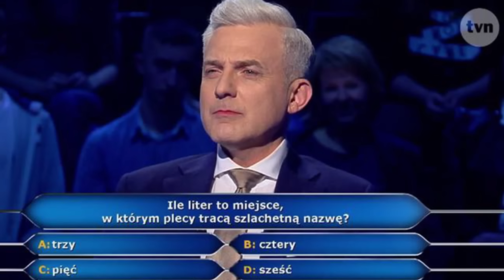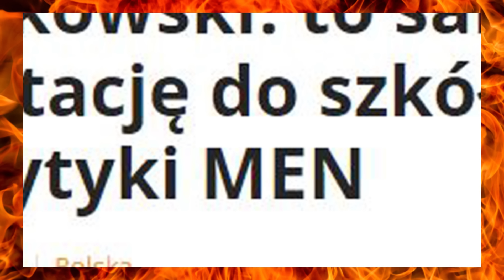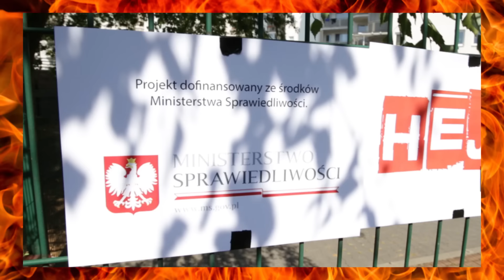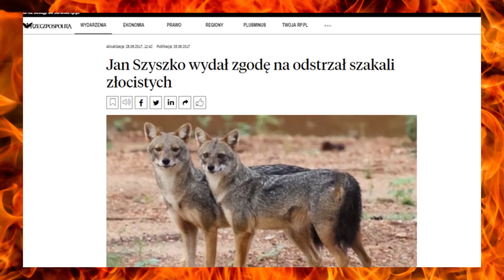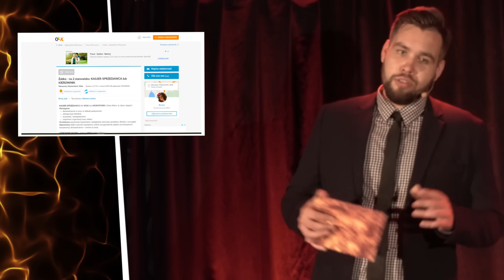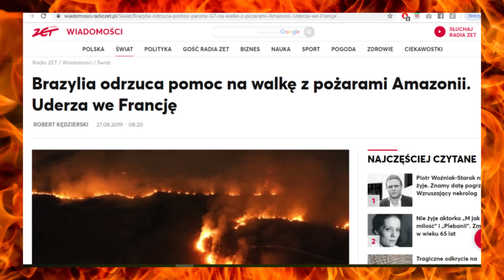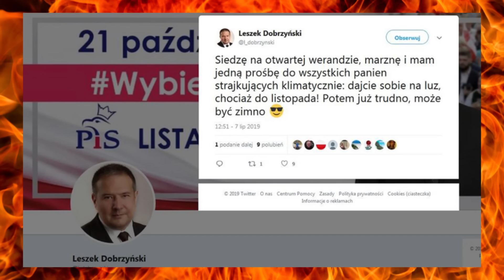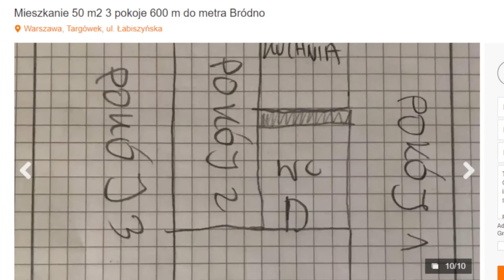Grzegorz Dolniak - DOLNIAK NA GORĄCO (pilot)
Pilotażowy odcinek programu DOLNIAK NA GORĄCO! Projekt stworzony z potrzeby serca, nagrany kalkulatorem, zmontowany w paincie, zagrany dla najlepszej kameralnej publiczności w Centralnej Spółdzielni Komediowej w Warszawie, a teraz udostępniony dla Was: Polek i Polaków przed internetami. Bierzcie i czerpcie z niego wszyscy ;)